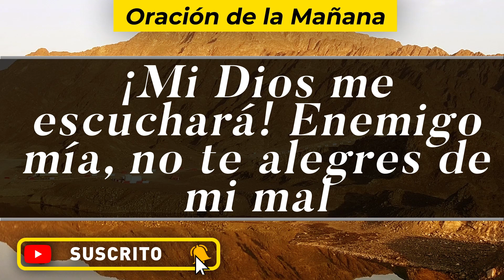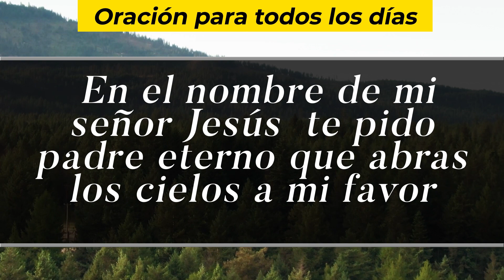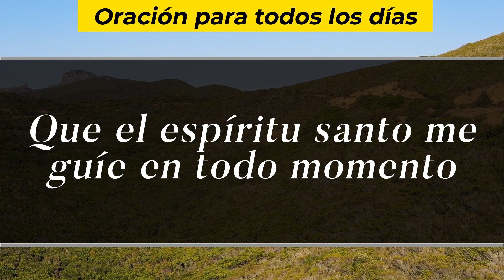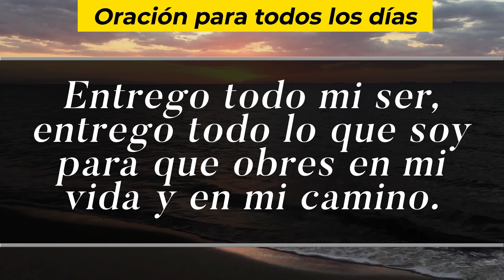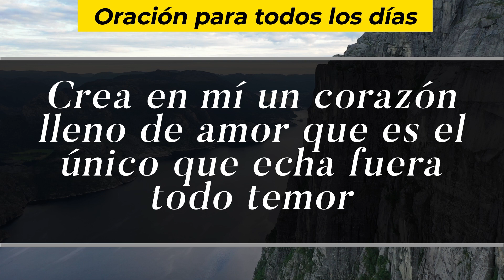Oración De La Mañana De Hoy, Domingo 25 De Julio De 2021 - Cosmovision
Cosmovision te invita a compartir con nosotros la Oración de la mañana de hoy Domingo 25 De Julio del 2021.

Amén.